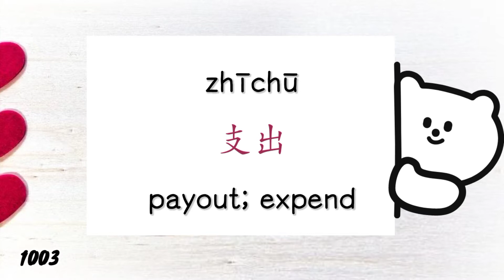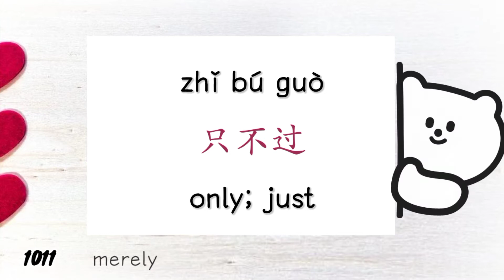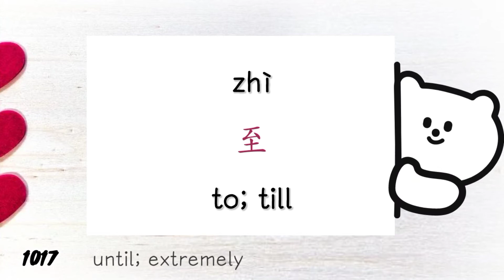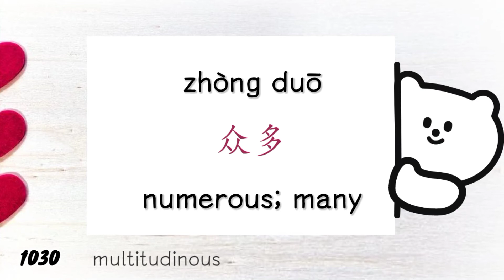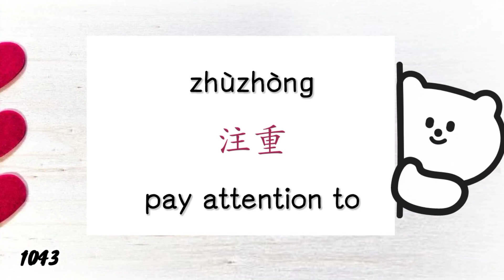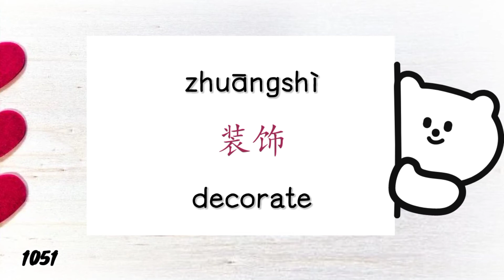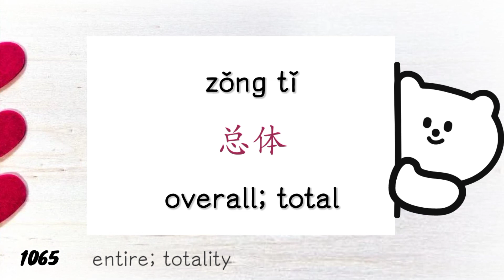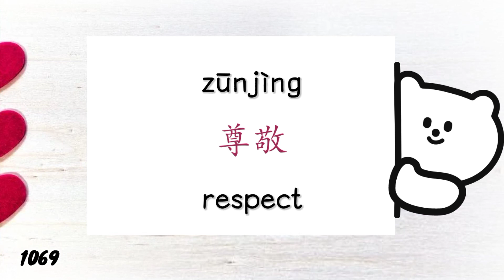new hsk 5 vocabulary last part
new hsk syllabus HSK 5 vocabulary last part